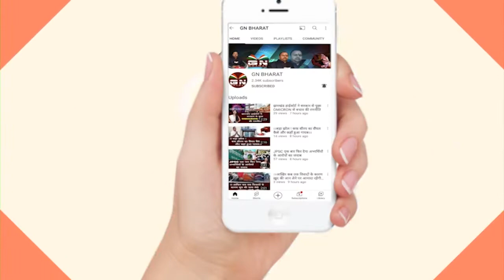लोबिन हेंब्रम ने झारखंड बंद को किया स्थगित || Lobin Hembrom || Jharkhand Band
लोबिन हेंब्रम ने झारखंड बंद को किया स्थगित